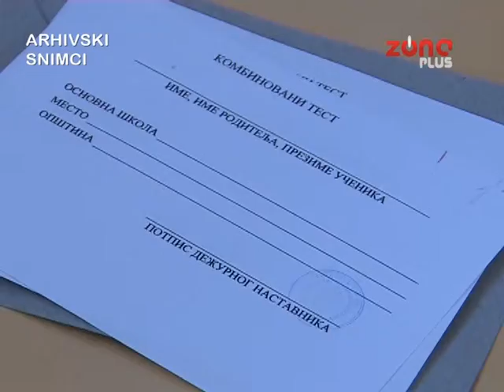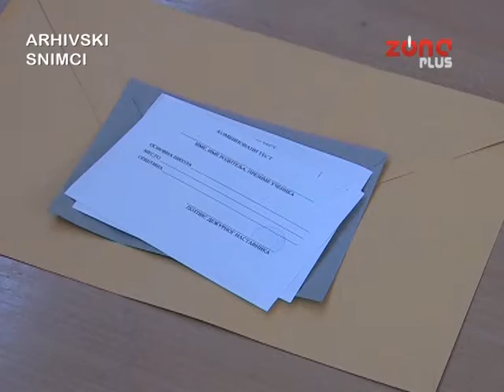SUTRA POČINJE POLAGANJE MALE MATURE